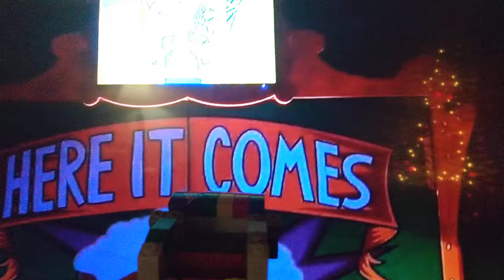my lego Simpsons ride sets